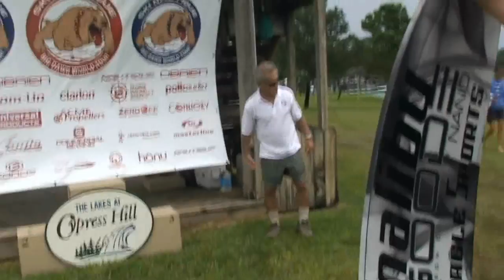Chad Scott wins the Big Dawg World Tour Stop #3 on his New GOODE Ski. Jay Leach 2nd.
CYPRESS, TEXAS - July 1, 2012 - The Big Dawg in Texas at Cypress Lakes today turned into a show of force for Team GOODE.

Of the 16 skiers advancing into the finals, 10 rode GOODE skis.  GOODE skiers Chad Scott and Jay Leach finished 1st and 2nd.Additional GOODE skiers advancing to the Sweet 16 -- and thereby earning a pass to the Big Dawg Finals Aug. 16-17, in West Palm Beach, Fla. -- are Dave Miller, Todd Kuykendall, Ben Favret, Todd Johnson, Marc Shaw, Mike Dehlinger, Tim Huston, and Jeff Kepchia.  Chad, Dave and Todd Kuykendall had each already secured a spot in the finals with their top-three performances at the Big Dawg Moomba and Peru events